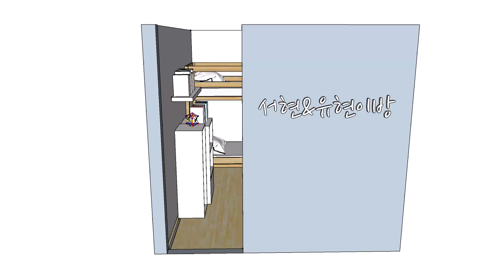작은방 가구배치 계획